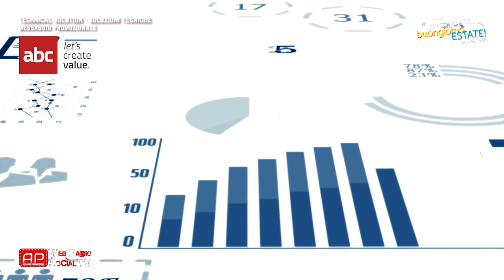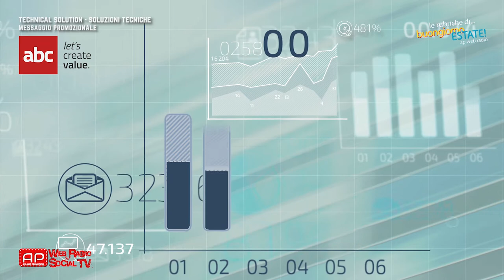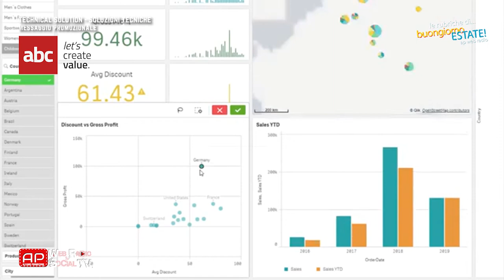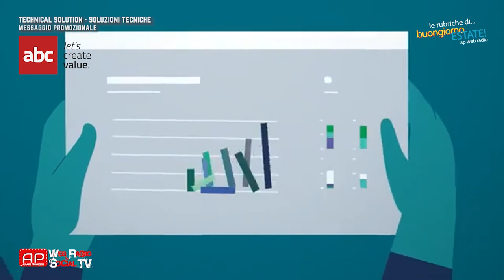AP RUBRICHE TECHNICAL SOLUTION - 00 "LA BUSINESS INTELLIGENCE" - ABC SRL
40° BUONGIORNO ESTATE - TECHNICAL SOLUTION - MARCELLO DI ABC STRATEGIE CI PRESENTA "LA BUSINESS INTELLIGENCE"
Buongiorno Estate - 40° puntata di Lunedì 21/Settembre/2020
RUBRICA: "TECHNICAL SOLUTION" Con ABC Strategie di Alcamo, Marcello ci presenta la Business Intelligence!
MARCELLO CASTORO
Organizzazione e gestione aziendale
Sono un ingegnere gestionale appassionato di tecnologia e informatica. La mia attività  si svolge prevalentemente al fianco degli imprenditori e del top management con i quali condivido i risultati delle analisi organizzative e suggerisco loro soluzioni innovative volte all'efficienza. Conquistare la fiducia dei clienti e diventare un loro punto di riferimento è la cosa che mi soddisfa maggiormente del mio lavoro.
Principali competenze:
Ecco di cosa mi occupo nello specifico e le aree specialistiche di mio intervento.
Diagnosi organizzative
Business Process Modeling
Business Process Reengineering
Determinazione dei KPI aziendali
Progettazione e implementazione di dashboard aziendali
Progettazione di ricerche qualitative e quantitative
Assistenza nella selezione del personale
Progettazione e implementazione sistemi di controllo di gestione
Progettazione e implementazione sistemi CRM
Activity-Based Cost
Contabilità  analitica
Processi d’innovazione prodotto
Contatta Marcello:
"TECHNICAL SOLUTION"
Una rubrica nata per le aziende locali, per far conoscere i propri prodotti o servizi presentandoli direttamente!
Una linea diretta con l'azienda e le sue risorse, per arrivare meglio ai propri obiettivi e raggiungere il successo ottimizzando le risorse!
Se anche tu possiedi una attività e vuoi presentarla contattaci al 📱📱📱📱 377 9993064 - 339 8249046 📱📱📱📱
ABC Strategie
Per contattare ABC Strategie:
Buongiorno Estate 2020
Un programma di 🤓 Paolo Di Bella,
trasmesso in diretta il Lunedì Mercoledì e Venerdì dalle 10:30 su @apwebradio e su @videosicilianews - Video Sicilia canale 93 del digitale terrestre.
Condotto da:
🤓 Paolo Di Bella (Conduttore e Regia)
😅 Renato Rocca (Co-Conduttore)
🙇 Maria Angela Accardo (Co-Conduttrice - cura la rubrica "Il Picchio Parlante")
Motore di AP Web Radio: Il 🚜🚜🚜🚜🚜🚜🚜 "Diego Blunda"  🚜🚜🚜🚜🚜🚜🚜
Come seguirci
👉 La nostra app gratuita apwebradio loghetto bianco e rosso
attualmente disponibile solo per i sistemi android sul Playstore di google...
Per coloro che sono fedeli ai sistemi iOS, invece possono seguire le nostre avventure dal sito
Redazione:
📱 Mobile: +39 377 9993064 solo dalle 9:00 alle 12:00
📞 Fisso: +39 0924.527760 solo dalle 9:00 alle 12:00
Buon Giorno Estate, AP Web Radio, Video Sicilia, Diego Blunda, Renato Rocca, Paolo Di Bella, Maria Angela Accardo, Girolamo Elios Turano, Alcamo Promozioni,
Le Nostre Rubriche,
Effetto Live, Ignazio La Colla, Andrea Ganci,
Cooking In Sicily, Giuseppe Ammoscato, Gabriella Perrone, Maurizio Ferrara, Mater Soli, Giuseppe Saporito, Emanuele Rotolo, Il Casale Dolce Vista,
Consigli Nutrizionali Per L'estate, Cecilia Eleuteri,
Il Picchio Parlante, Maria Angela Accardo,
Sicilia e Siciliani Tra Le Righe, Come Il Volo Della Farfalla, Marcello Ingrassia,
Misteri e Leggende Paesane Dove Trovarli, Camporeale, Pietro Reggina,
Technical Solution, ABC Strategie, Ignazio Cusumano, Lemon Sistemi, Valenzi Antonella,
C'era Una Volta Il Cinema, Ernesto D'Angelo,
Salute e Bellezza, Marisa Lombardo,
AP Web Radio Il Tuo Messaggio, Fabio Pizzo,
🎙 AP WEB RADIO ...LA VOSTRA RADIO! 🎙NOI CI SIAMO E VOI?
🎞🎙 AP Web Radio & Social TV 🎙🎞...una TV.Radio dinamica e frizzante nata per essere la vostra voce, la vostra TV.Radio!